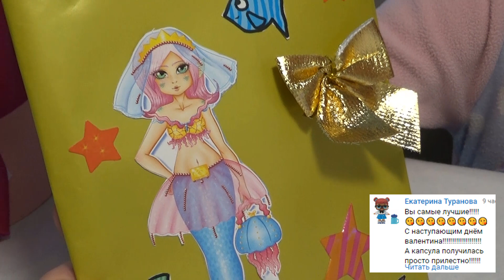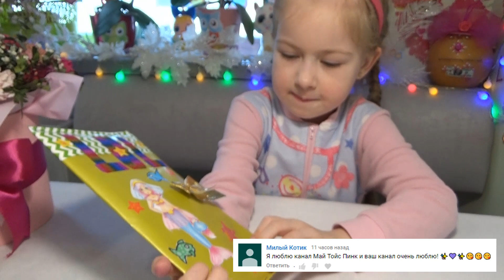НЕВЕСТА-РУСАЛОЧКА ЛОЛ БУМАЖНЫЕ ИДЕИ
СЕГОДНЯ У МЕНЯ САМОДЕЛЬНЫЙ ЛОЛ НЕВЕСТА-РУСАЛОЧКА(БУМАЖНЫЕ ИДЕИ)
И ЛУЧШИЕ КОММЕНТАРИИ В ЭТОМ ВИДЕО!

ПИШИТЕ В КОММЕНТАРИЯХ  НРАВЯТЬСЯ ЛИ ВАМ САМОДЕЛЬНЫЕ ИГРУШКИ ЛОЛ?

Видео для детей про игрушки сюрпризы мультики и игры для девочек и для мальчиков

КТО ХОЧЕТ ПОПАСТЬ В ВИДЕО?!
ВАШ КОММЕНТАРИЙ ОБЯЗАТЕЛЬНО ПОПАДЕТ В ОДНО ИЗ МОИХ ВИДЕО КАК ПРИВЕТИК))